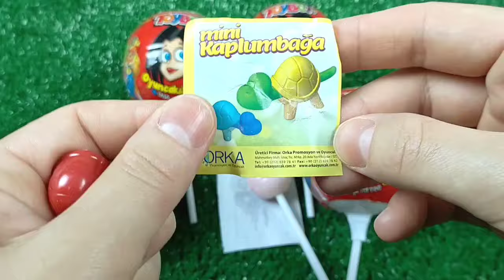Double Flatbed Trailer Truck vs Speedbumps | Train vs Cars | Tractor vs Train | Candy Toybox